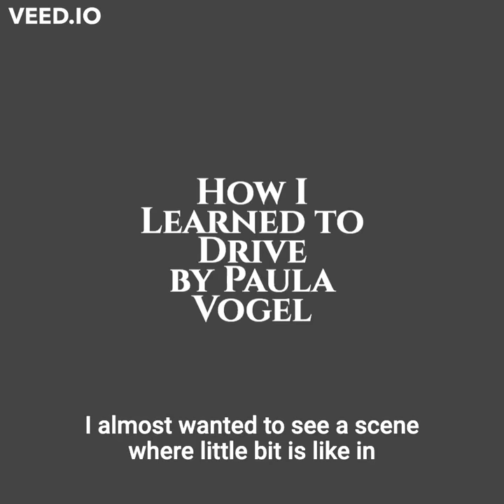Excerpt from How I Learned to Drive by Paula Vogel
For full episodes and our entire back catalog, search The PlayWrights on Apple Podcasts, Spotify, or wherever you get your podcasts.